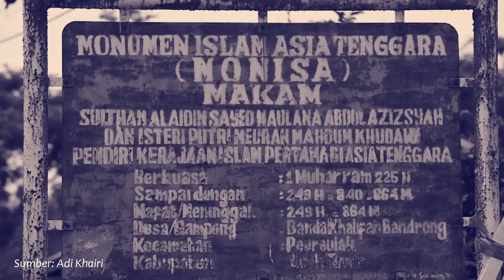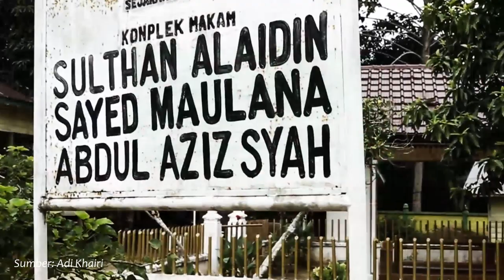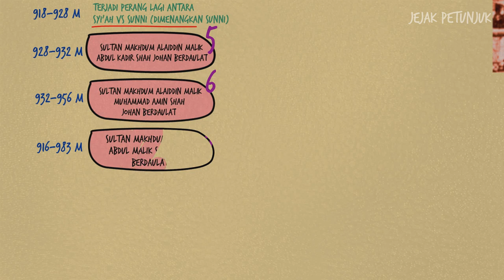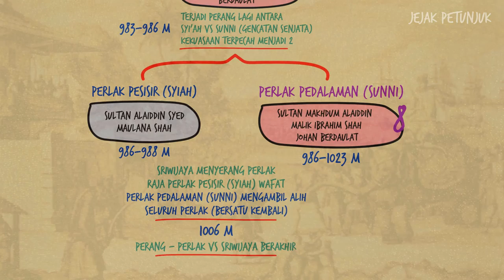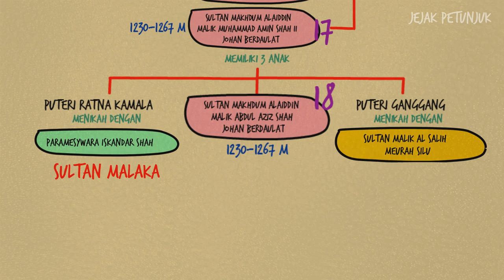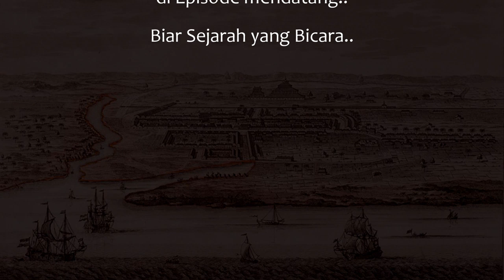PEREULAK, KERAJAAN ISLAM PERTAMA NUSANTARA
Kedatangan Islam ke Nusantara diawali dengan datangnya islam di pulau sumatera. Perlak adalah pelabuhan maju dan aman pada abad 8M, para saudagar arab dan persia singgah untuk mendakwahkan islam, bahkan menikah dengan putri-putri perlak sehingga lahirlah keturunan campuran antara orang Arab dan pendduk pribumi Perlak.

Akhirnya islam berkembang dan berhasil membentuk kesultanan islam pertama yaitu Perlak pada tahun 225H/840M. Sultan pertamanya adalah Syed Maulana Abdul Azis Syah yang bergelar Sultan Alaidin Syed Maulana Abdul Aziz Syah.

Episode 5 ini membahas sejarah Pereulak dari awal berdiri, silsilah sultan dan berbagai pergolakan hingga runtuhnya pada tahun 1292M. Selamat menonton.